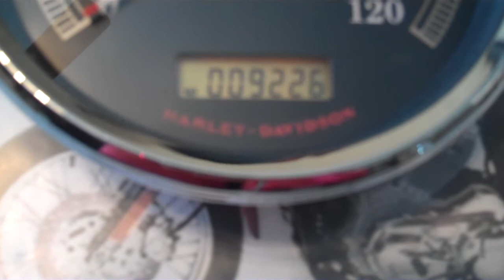67033-04B 9226 Miles.MP4